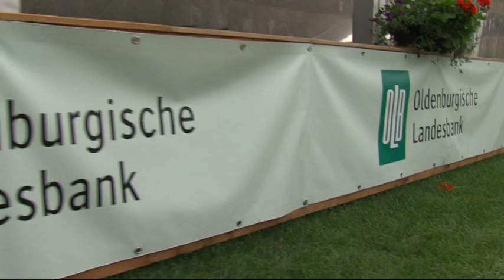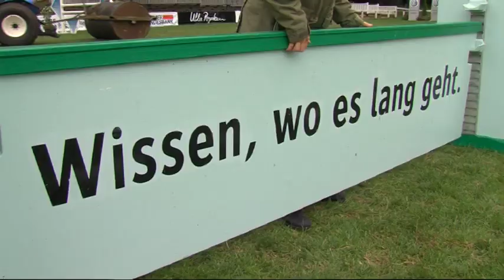20.07.2012 - Die Oldenburgische Landesbank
Ein Interview mit Dr. Thomas Bretzger zum Sponsoring der Oldenburgischen Landesbank.